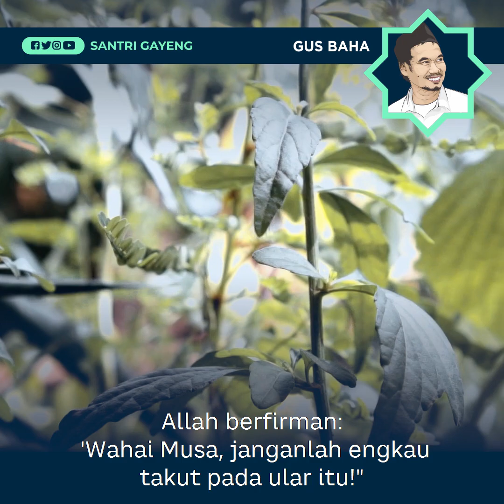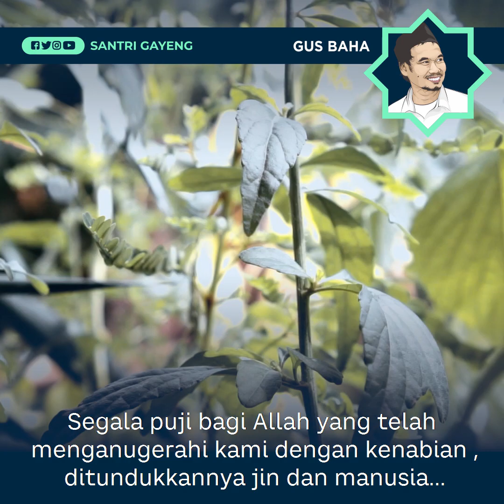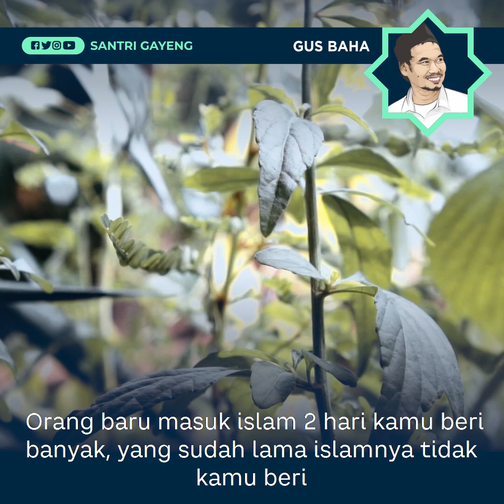Pertikaian Antar "Ormas" di Masa Sahabat | Gus Baha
Tafsir QS. An-Naml Ayat 10-16: Waktu itu ada dua "ormas" besar, yaitu massa Yahudi dan massa Anshor. Keduanya pernah bertikai karena suatu hal, dan Kanjeng Nabi melerai keduanya dengan logika nubuwah-nya.